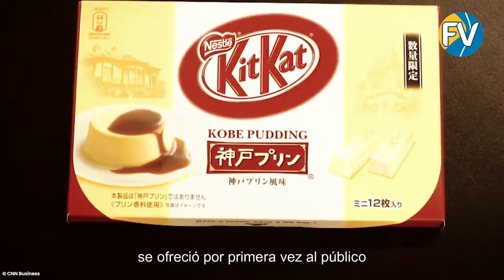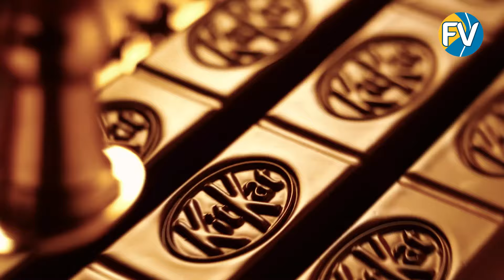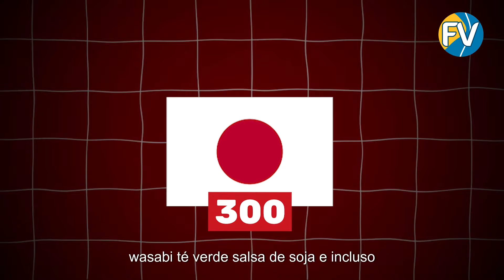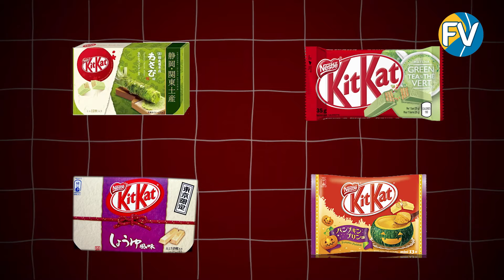Inside a KitKat Factory: How 7 Million Bars Are Made Daily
De qué están hechos 7 millones de KitKats al día.
En este video, revelaremos todos los secretos detrás de la producción de la famosa barra de chocolate KitKat. Descubre cómo cada día, en la fábrica de Nestlé en York, Reino Unido, se producen más de siete millones de barras KitKat.

🌍 Un viaje por la producción:

Historia de KitKat: desde su primer lanzamiento en mil novecientos treinta y cinco hasta hoy.
Sabores únicos: wasabi, salsa de soja, té verde y más.
Proceso de creación: desde los granos de cacao hasta los crujientes barquillos.
Tecnologías y equipos: cómo se logra la combinación perfecta de sabores y texturas.
🧐 Datos interesantes:

En Japón existen más de trescientos sabores únicos de KitKat.
KitKat está en el Libro Guinness de los Récords como la marca de barras de chocolate más vendida en el mundo.
El eslogan "Tómate un respiro, tómate un KitKat" se ha convertido en uno de los más reconocidos en la historia de la publicidad.